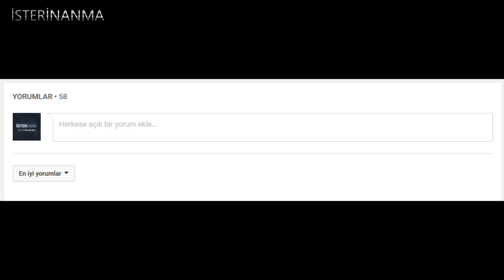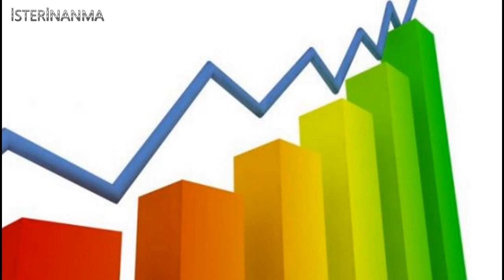EN EĞLENCELİ SURVİVOR - BİL BAKALIM SORULARI: Bu Soruları Doğru Cevaplayanlara SÜRPRİZİMİZ Var!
❗️BU VİDEODA SİZİ BİR SÜRPRİZ BEKLİYOR❗️ - Survivor yarışmasında bulunan Bil Bakalım sorularını biliyorsunuzdur. Sizin için bu sorulardan en eğlenceli olanlarını derledik. Bu soruların hepsine doğru cevap veren bir takipçimizi çok özel bir SÜRPRİZ bekliyor!

➧Diğer videolarımıza göz atabilirsiniz.